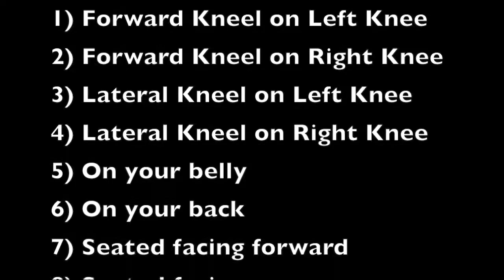Speed Training: Partner Competitions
Basketball is an acceleration and deceleration game. We work on both with these exercises.